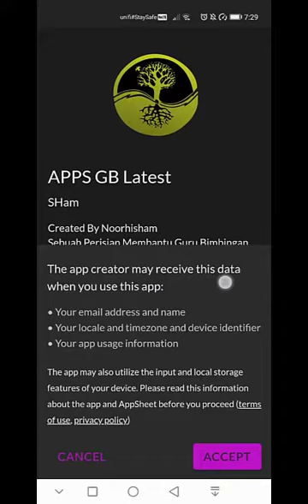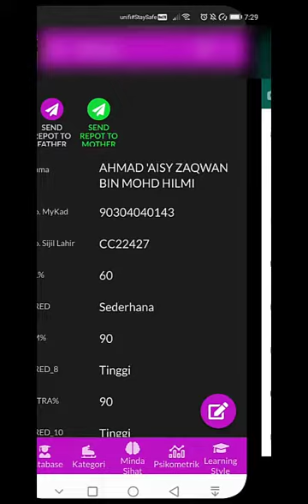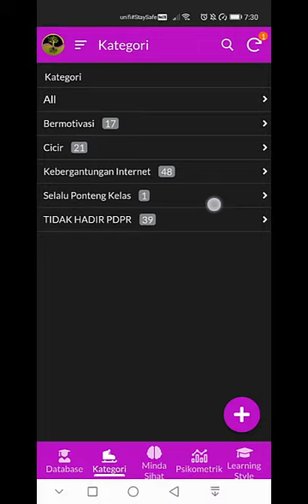Apps Psikometrik, Minda Sihat, Learning Style